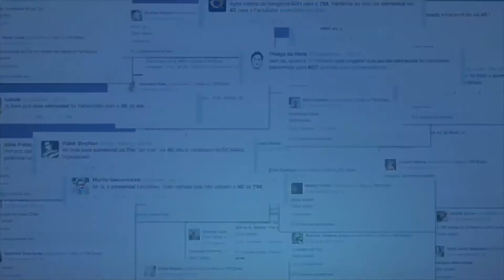neogamabbh case tim ao vivo 60